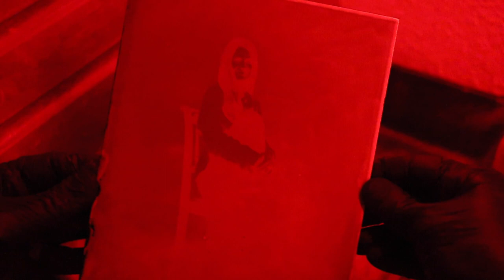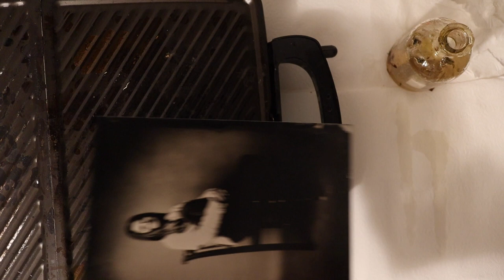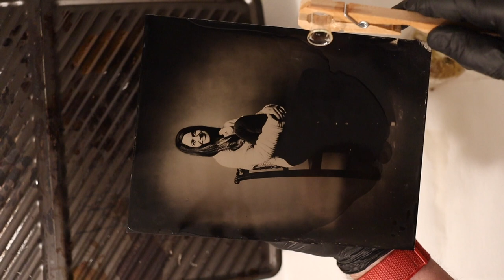Inspired - Jennifer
Chapters:
0:00 First wet plate portrait
3:08 Second wet plate portrait
5:30 Varnishing with Sandarac Varnish